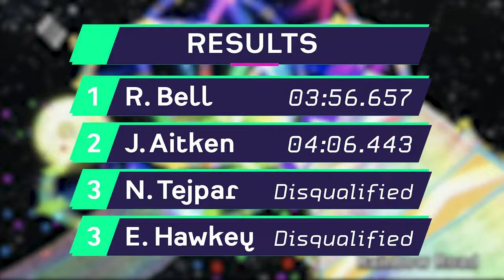Pro Racing Drivers Play Mario Kart: Rainbow Road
“God, this is 3 laps too long this race.” 🏎 🌈👾

Watch Pro Racing Drivers Esmee, Jack, Nabila, and Ruairi take on the most difficult Mario Kart track ever created: Rainbow Road! 🔥🔥